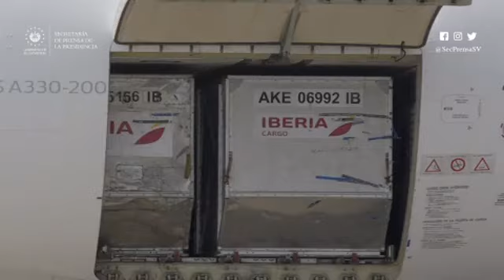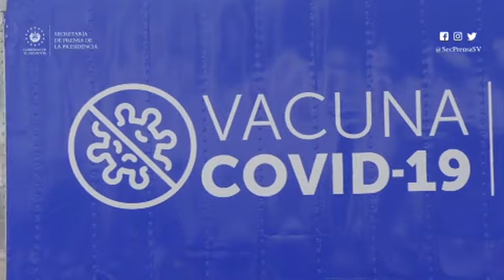MOMENTO EXACTO QUE ATERRIZA EL AVION QUE TRAE LAS VACUNAS A EL SALVADOR